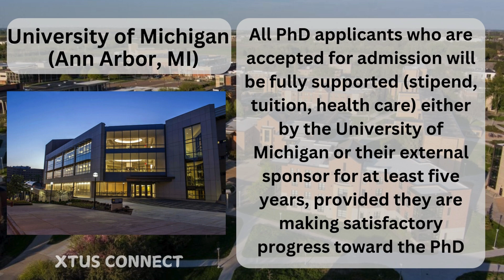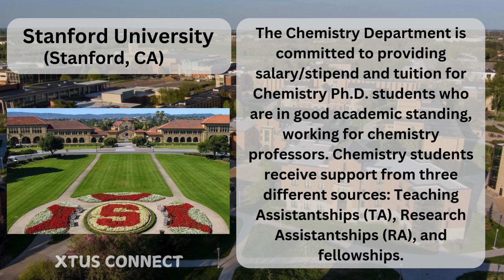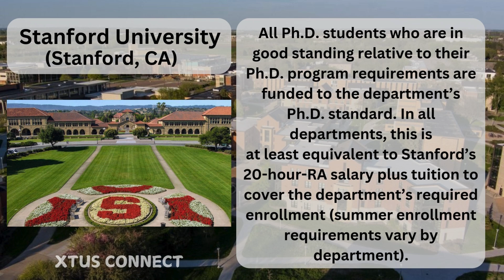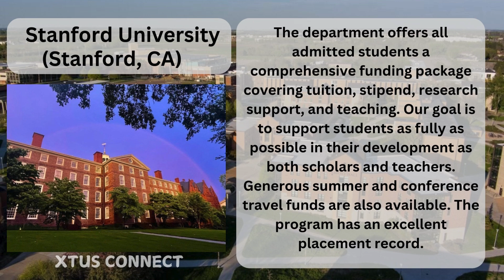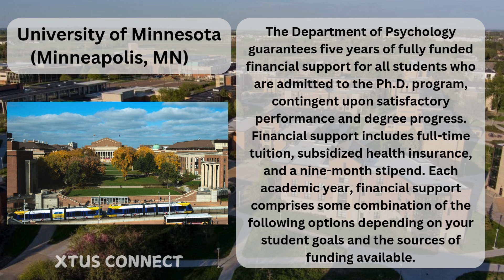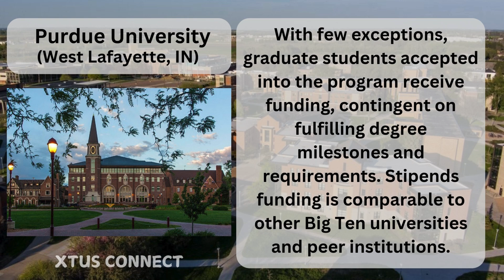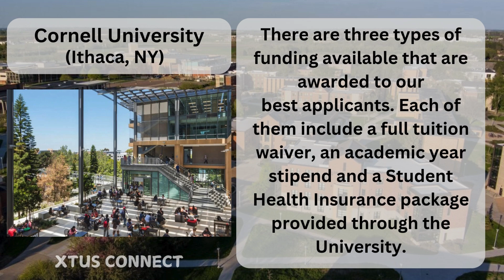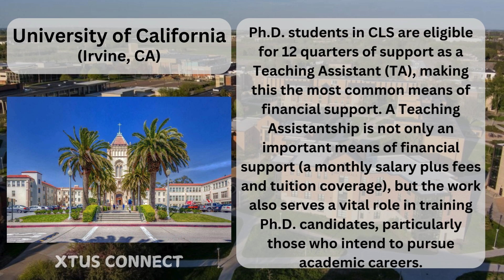HOW I SECURE FULLY FUNDED SCHOLARSHIP AT THESE U.S UNIVERSITIES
Are you tired of taking of loans and paying out-of-state tuition fees as an international student? Do you want to pursue your graduate studies education at a top U.S. university without the burden of student debt? In this video, I shared a list of universities offering fully funded scholarships in Chemical Engineering, Chemistry, Computer Science, Civil Engineering, and Criminal Justice.